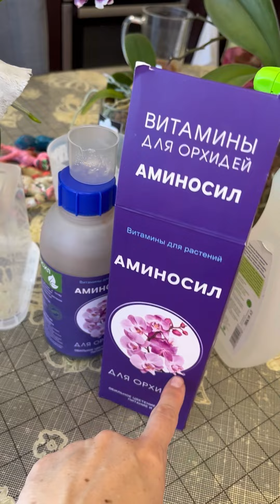Пересадка медузы и поддержка аминокислотами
Большая пересадка и огромная поддержка для растения с препаратом от @aminosil .
Результаты превосходные и не только у моих растений.  Поэтому рекомендую.
Приобрести можно на вайлдберриз (Артикул 45838885)озон детский мир по цене производителя.
Просто заказать и быстро получить!